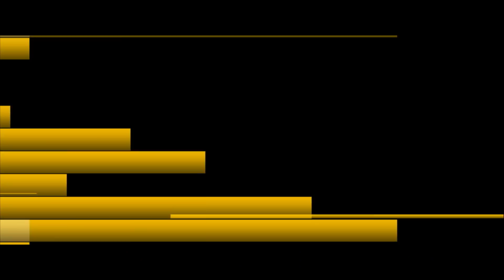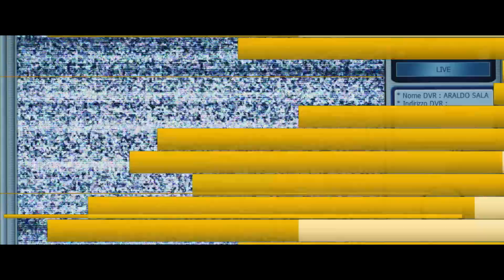Trailer - Il Crimine Non Va In Pensione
Le giornate scorrono tranquille nel centro anziani “La Serenissima”, almeno fino a quando una notizia improvvisa ne sconvolge l’atmosfera pacata...